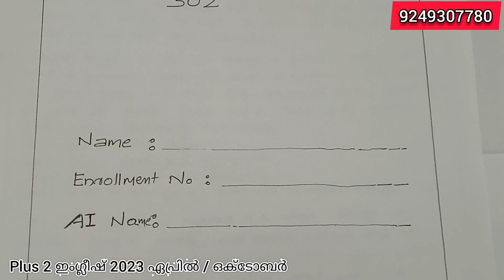Nios Plus 2 English TMA 2023 April / October Answer I TMA ഉത്തരങ്ങൾ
2023 ഏപ്രിൽ / ഒക്ടോബർ  TMA ഉത്തരങ്ങൾ